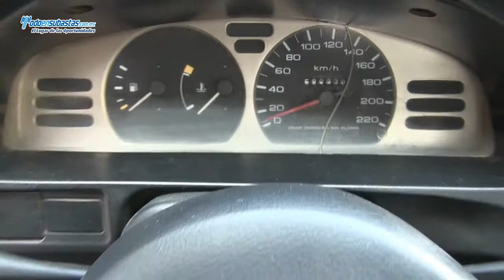Nissan / Tsuru GSI / 2010